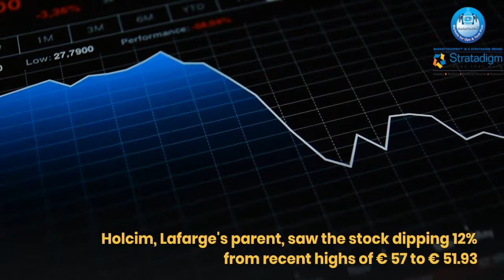Controversy at Lafarge